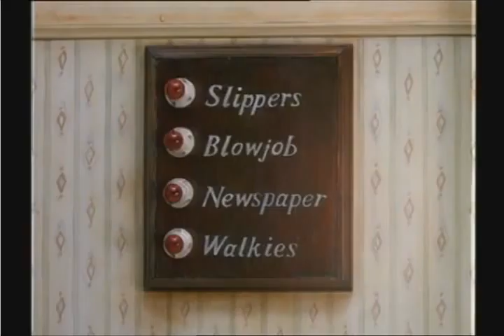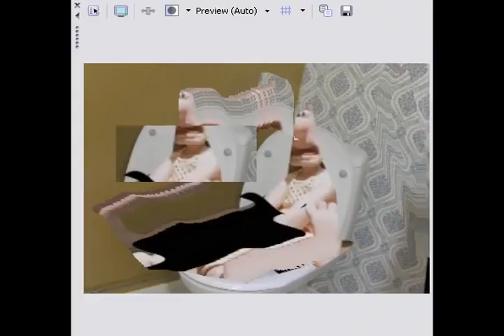Collage & Vomit sacrifice theirs plasticine trousers to Satan and the Perkele